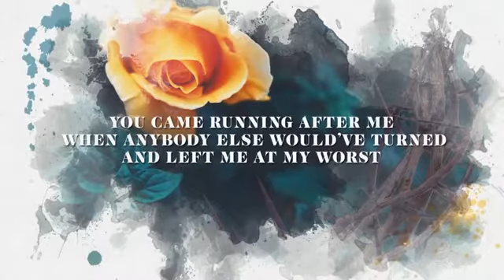Love Moved First || English Christian Song WhatsApp Status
[Psalms 13:6]

சங்கீதம் 13:6